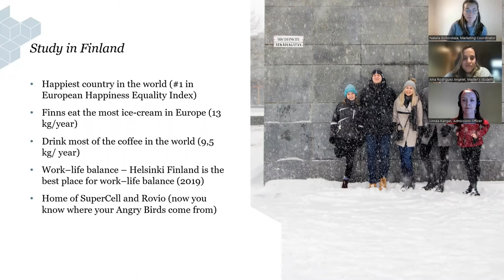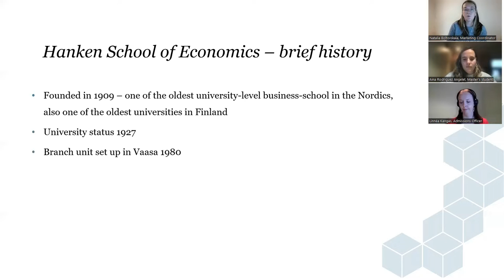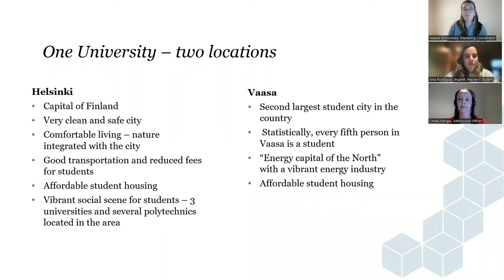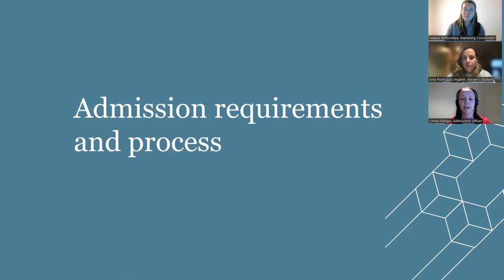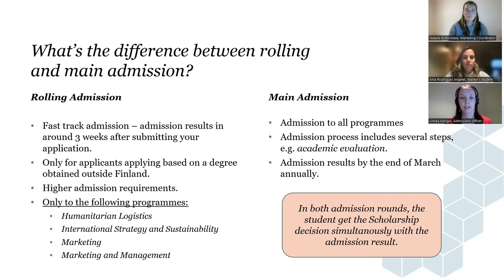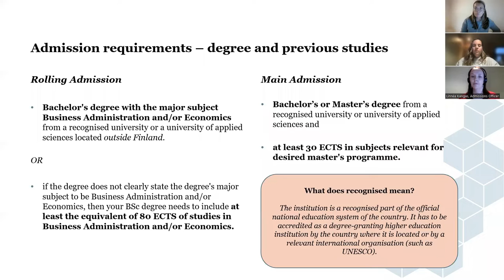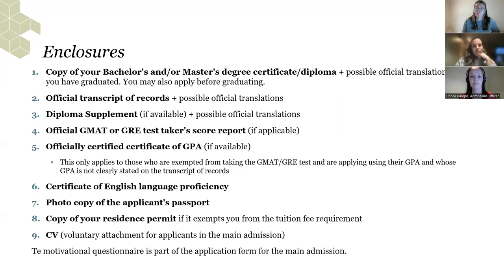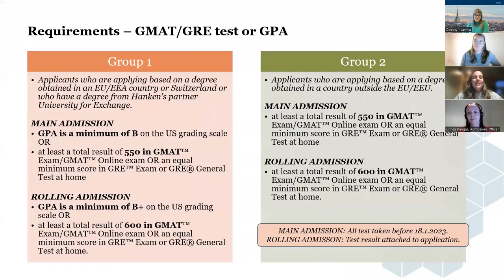Study in Finland - Discover the Master's programme of your dreams - Hanken School of Economics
On September 27th, Docsity and Hanken School of Economics held a free webinar on the Master's programmes offered to international students who set their sights on Finland. Participants gained live information on the academic offer, the admission process, the scholarships, and much more.